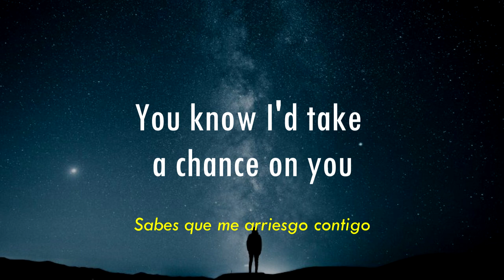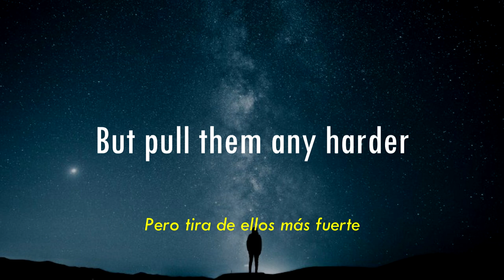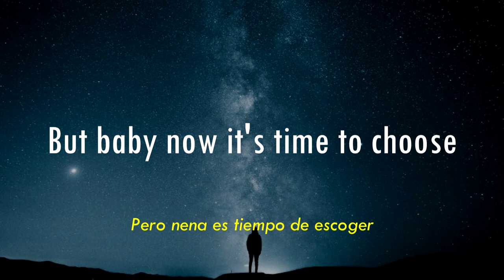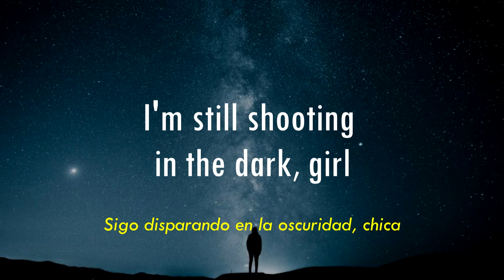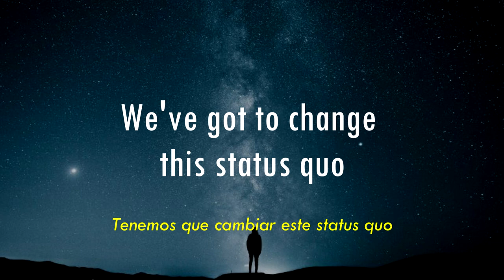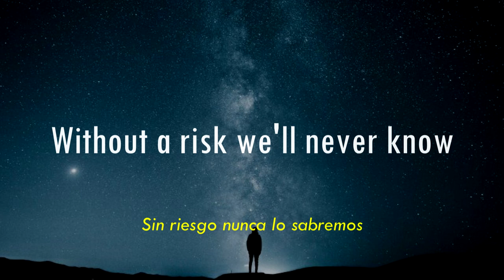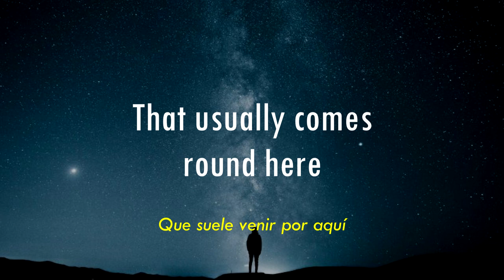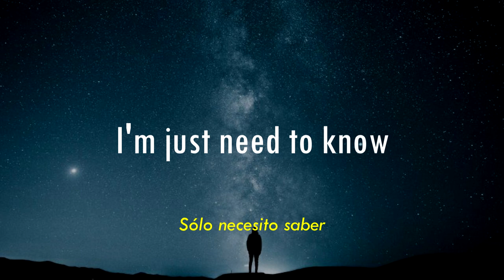Dance à la Plage - Need to Know (Lyrics & Sub Español)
Need to Know de Dance à la Plage traducida al español

2012, Dance à la Plage, all rigths reserved

Traducido por mí.